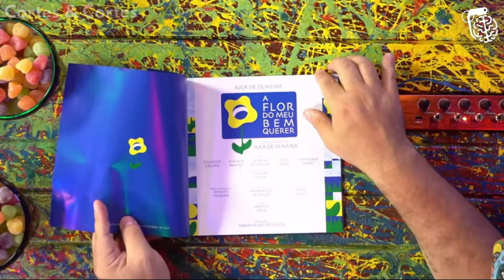POR DENTRO da MENTE de um ESCRITOR (Juca de Oliveira)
🎥 Assista o podcast completo:
​JUCA DE OLIVEIRA e LEO STEFANINI - Inteligência Ltda. Podcast #416

Novos Cortes de Podcast Todos os Dias.